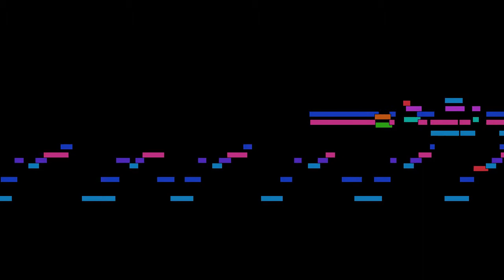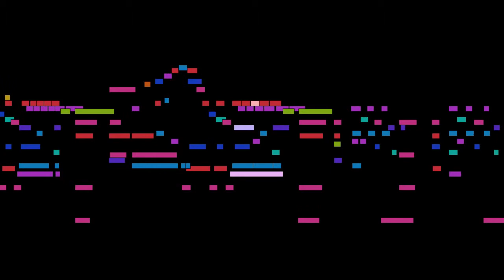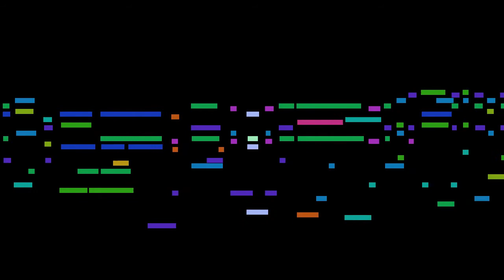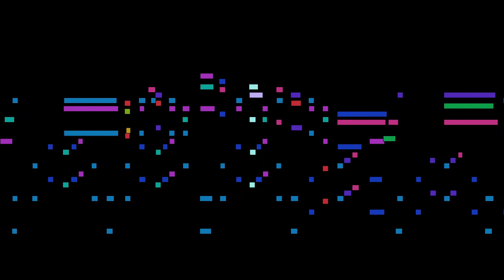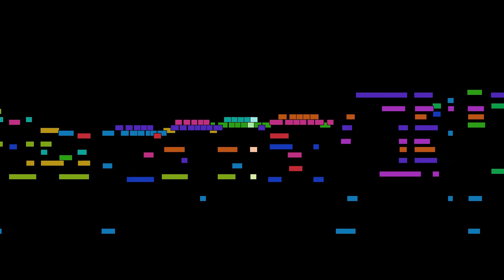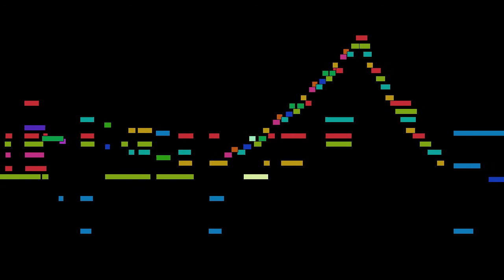Frédéric Chopin - Barcarolle in f sharp minor, Op. 60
Barcarolle in f sharp minor, Op. 60, by Frédéric Chopin.